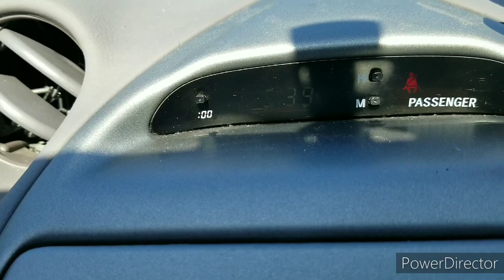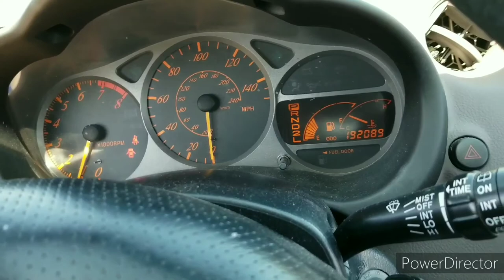The 2001 Toyota Celica Review, Walkaround, Exhaust & Test Drive with a V4 Motor |Scotty Kilmer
Thanks